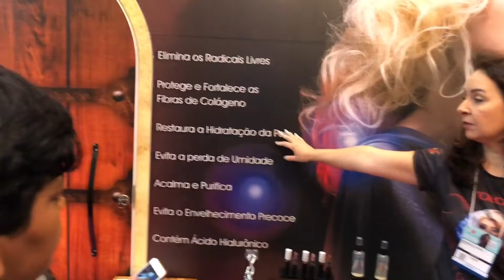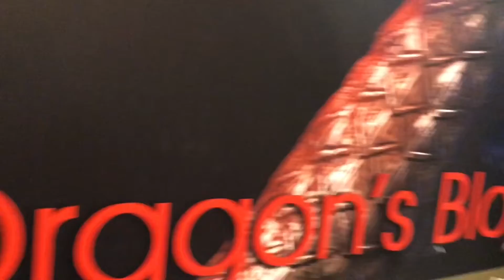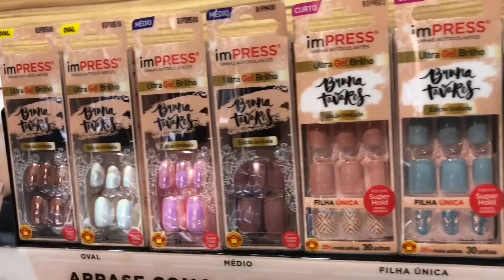Segundo dia de BEAUTYFAIR2018